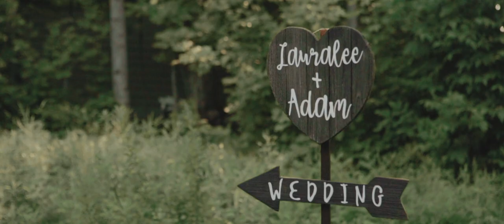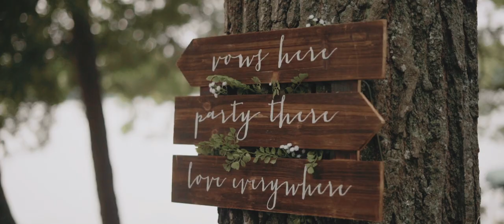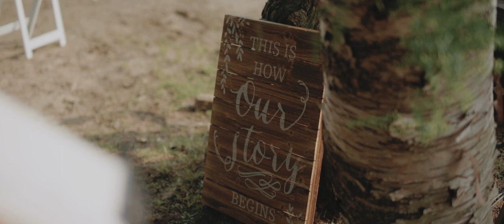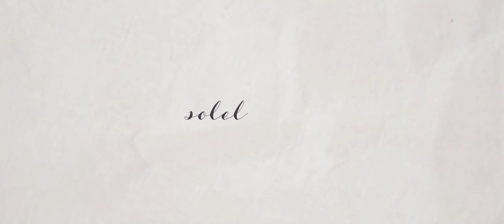Lauralee & Adam - Heartfelt Muskoka Wedding Film